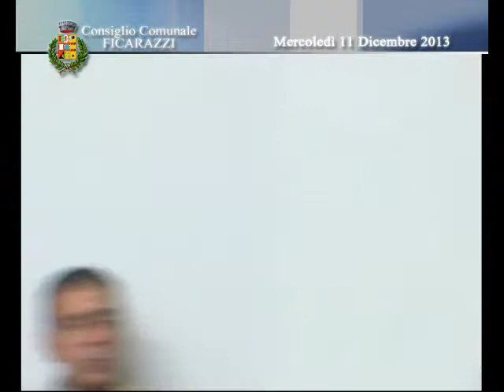Consiglio Comunale di Ficarazzi (PA) del 11.12.2013